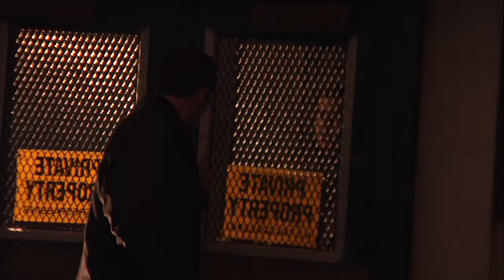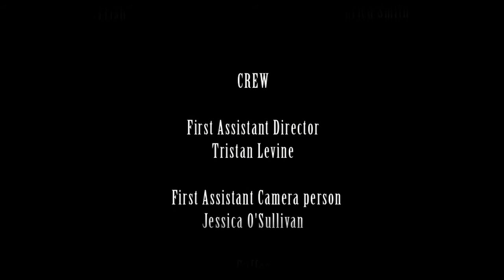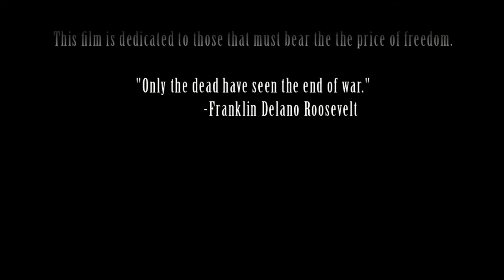"Over Your Shoulder"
A Marine veteran comes face to face with the guilt he tried to leave behind.